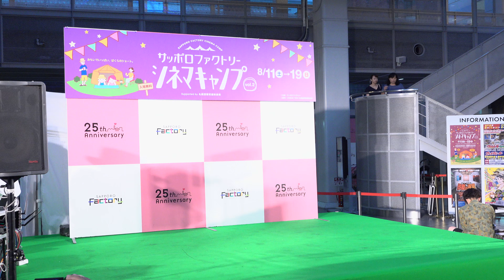2018-08-10 サッポロファクトリー ウィークデーライブ G.E.E.K（ギーク）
ライブプロ所属。
男女混成ダンス＆ボーカルユニット「G.E.E.K（ギーク）」です。

0:00 １．Destiny
6:47 ２．シンデレラガール （King & Prince）
12:45 ３．fell in love
16:44 ４．Your story
20:52 ５．サマ サマ SUMMER